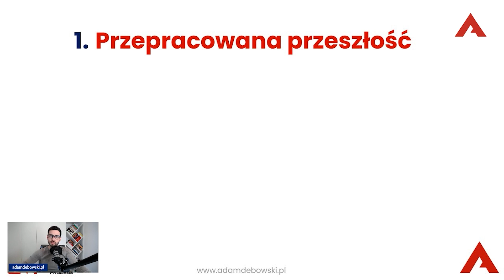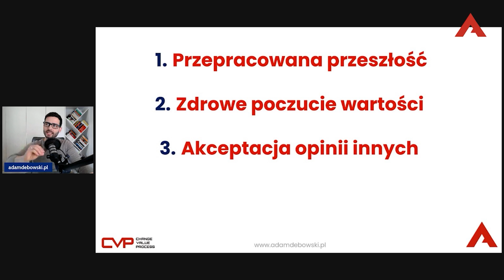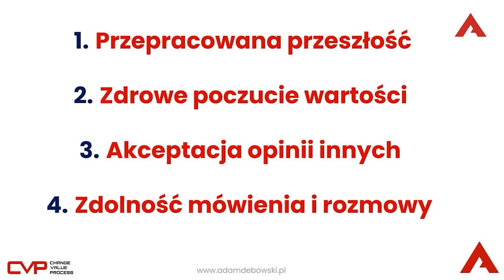4 źródła pewności siebie - NOWY CYKL - Reguły gry: #1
Są 4 główne źródła pewności siebie w każdej sytuacji życiowej. Bez ich znajomości i pracy nad nimi w wielu sytuacjach będzie nam brakowało siły wewnętrznej i asertywności.

Czym jest poczucie wartości?
Jak wzmocnić siebie, aby przestać przejmować się opiniami innych?

0:00 - Jak budować pewność siebie?
2:56 - Uporządkowanie przeszłości
3:49 - Poczucie wartości
7:06 - Akceptacja opinii innych
9:45 - Zdolność mówienia i rozmowy
11:54 - Jaka jest esencja?

O tym dziś w pierwszym odcinku nowego cyklu na YouTube i w podcaście pt. „Reguły gry”.

To nowa seria kilkunastominutowych nagrań, które mają dać Ci esencjonalny wgląd w wiedzę i praktykę działania naszego umysłu, mózgu i emocji. Poznaj reguły gry, aby odnaleźć się w grach naszego umysłu i komunikacji międzyludzkiej. Linki znajdziesz poniżej.

Planujemy, by od maja wywiady pojawiały się na zmianę z "Regułami Gry". Zawsze w środy. Do połowy lipca trwać będzie 5. sezon, a od września ruszamy z 6. sezonem.

PS.

Ruszyły zapisy do 15 edycji Szkoły Doradców CVP. Jeśli chcesz pomagać innym jako coach, trener, terapeuta i poznawać więcej tajników psychiki, dołącz do najbogatszego programu coachingowego w Polsce.

Odkryj skutecznego metody terapii, które pozwolą Ci wspierać innych w wyzwaniach życiowych i emocjonalnych: